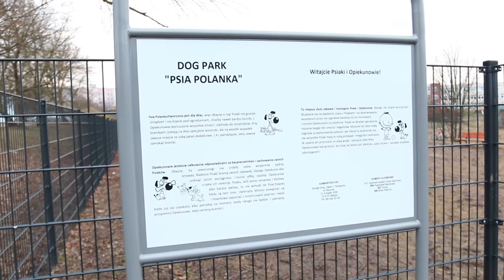Błotny dog park „Psia Polanka” na olsztyńskich Jarotach